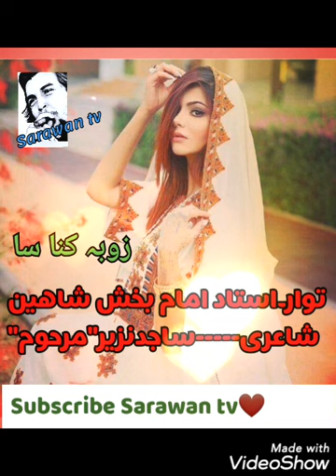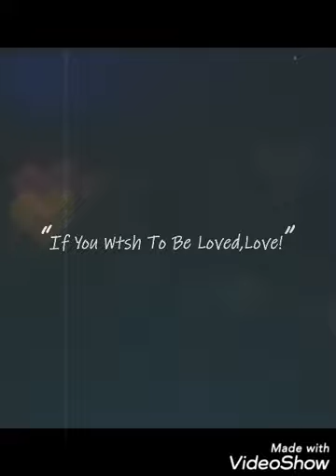Brahvi best song,Zobae kana saa,Uatad Imam bakhsh Shaheen❤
Brahvi best song,Zobae kana saa,Singer ustad Imam bakhsh Shaheen,poetry Sajid Nazir,,❤,,Sarawan tv Balochistan